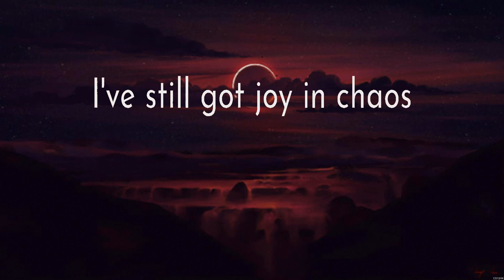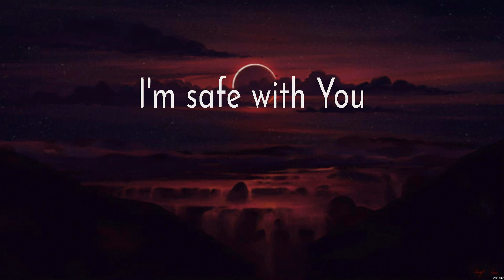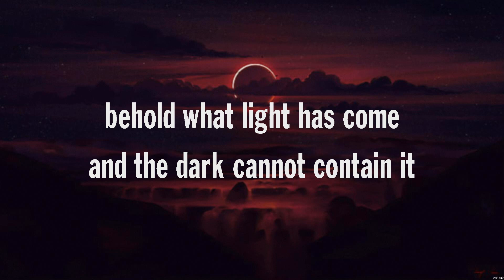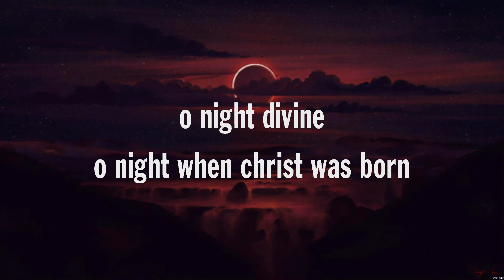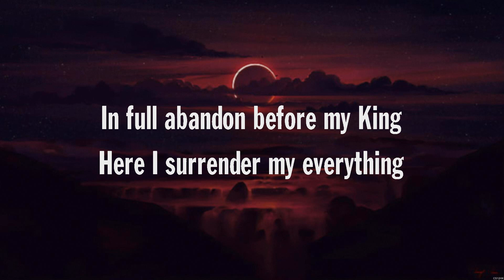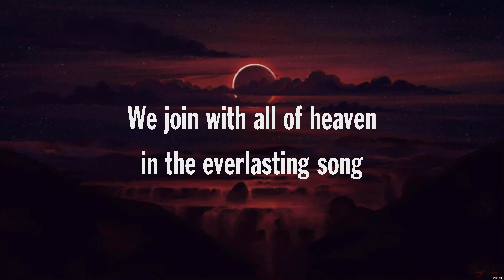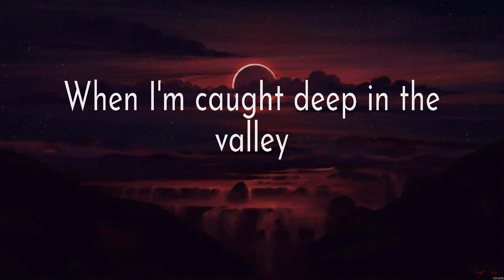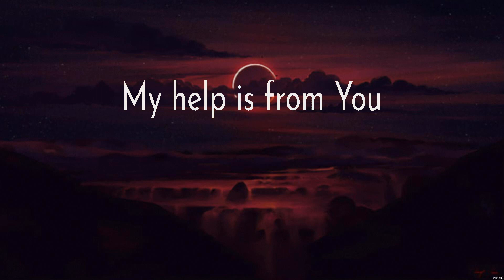Cody Carnes - Firm Foundation (Lyrics) Travis Cottrell, Gateway Worship, for KING & COUNTRY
Elevation Worship - Praise (Lyrics) Charity Gayle, Casting Crowns, Elevation Worship

1. Elevation Worship - Praise
2. Charity Gayle - I Speak Jesus
3. Casting Crowns - Nobody
4. Elevation Worship - Wait On You

Praise ElevationWorship Lyrics